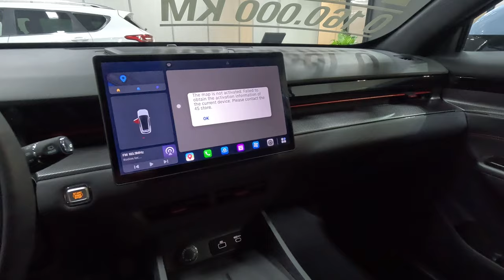JETOUR & JAC en el Salón del Automóvil 2024, lanzamientos, novedades, precios y más... (4K)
Estuvimos en el Salón del Automóvil de Bogotá 2024 y estas son las novedades, lanzamientos, bonos, descuentos y más, que tienen las marcas JETOUR y JAC por esta temporada. (Los precios y descuentos mencionados también aplican en todas las vitrinas de la marca en Colombia).